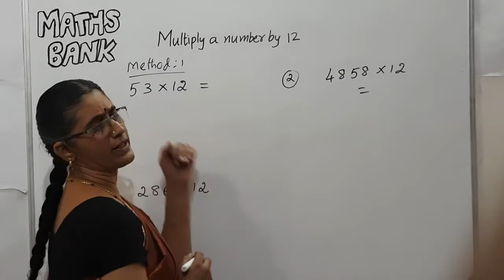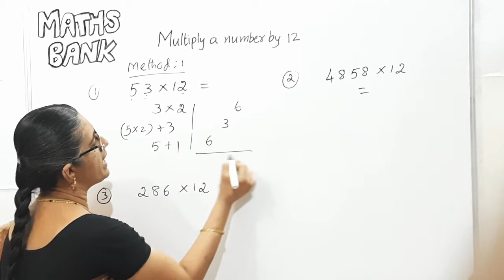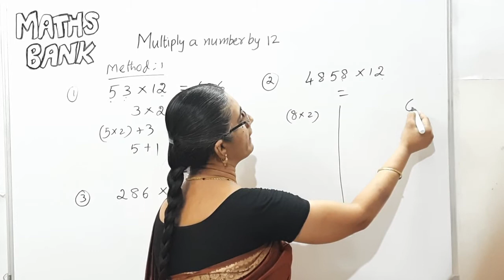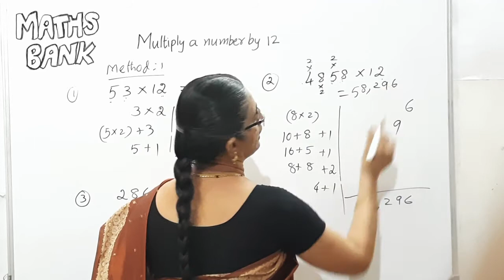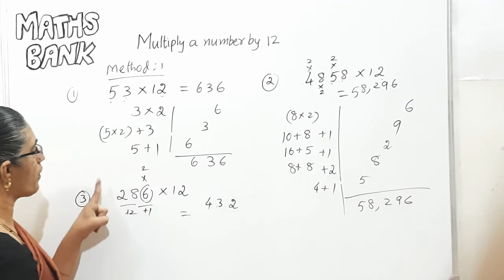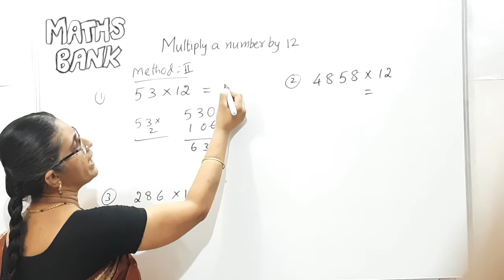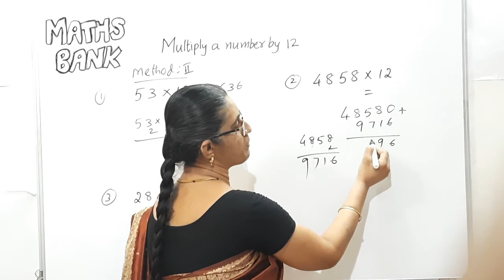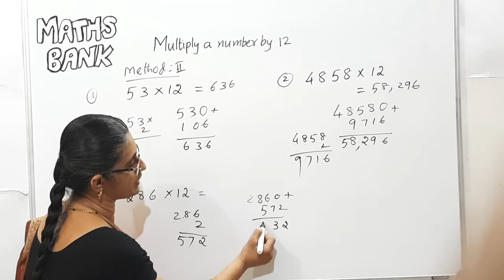Multiplying number by 12 now easy ! |Maths Bank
Multiplying a number by 12  takes time,but this trick helps to save time.TRY THIS ! Hope you find this video and maths bank helpful . DO SUPPORT.